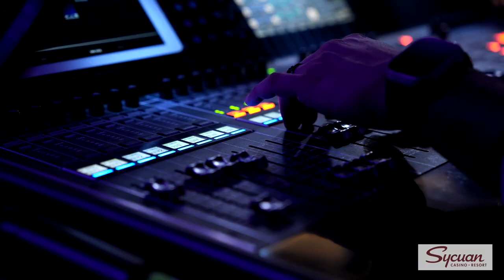Ragheb Alama - San Diego (USA) (2023) / راغب علامة - مقتطفات من حفل سان دييغو- امريكا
Ragheb Alama - San Diego (USA) (2023)
Directed and filmed by Revan Qajar
Edited By Remon Qajar
"Glory Nights"